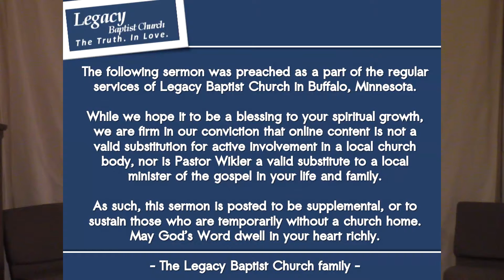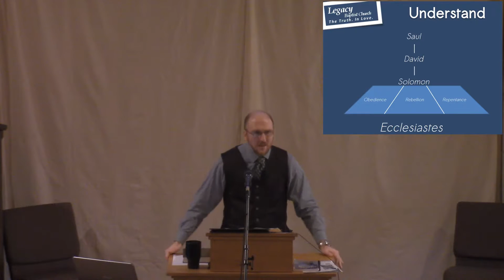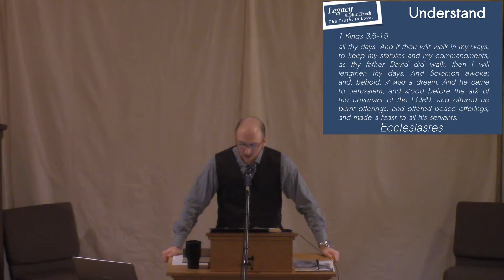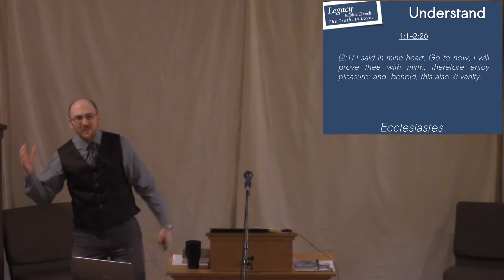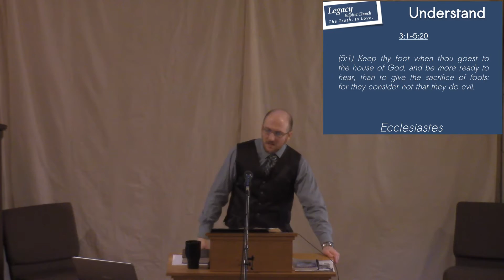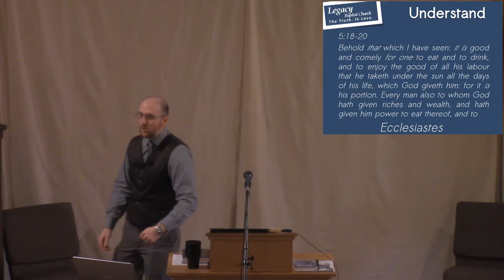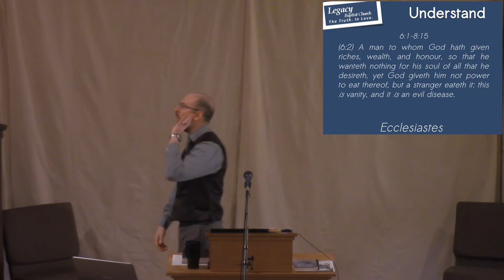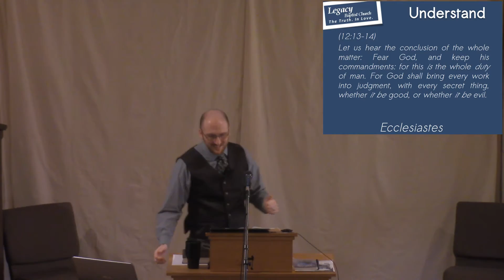Ecclesiastes Book Sermon